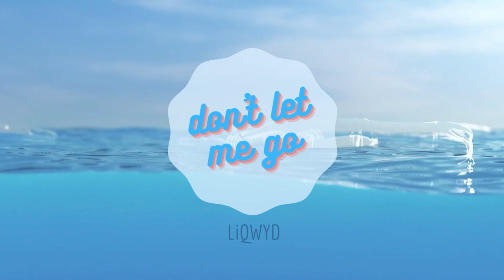Royalty-free background music:Don't let me go by LiQWYD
This music is copyrighted but free to use which means you are not allowed to distribute this track or a version of this track on streaming services like Spotify/Apple Music but you may use the track without any risk of copyright claims as long as you copy the following text to your description:
Music | "Don't Let Me Go" by LiQWYD